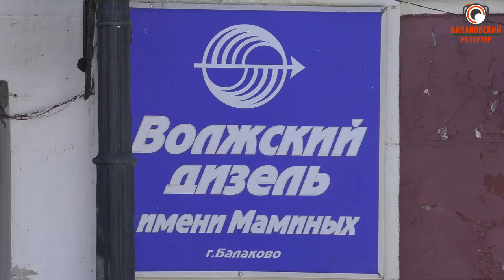Конец истории! Волжский дизель покинули последние рабочие